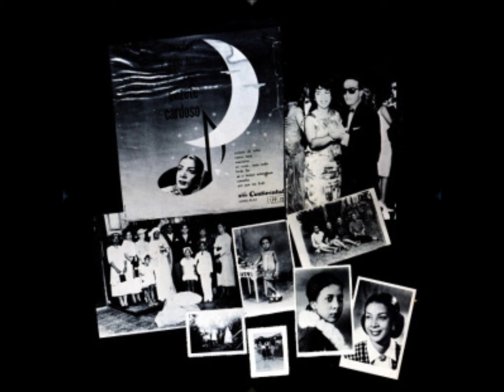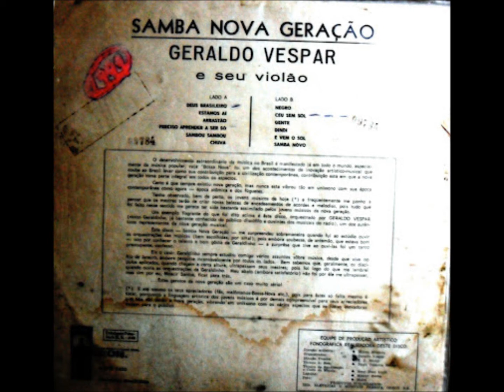LUZES NA RIBALTA - ELIZETH CARDOSO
ELIZETH CARDOSO
LUZES NA RIBALTA
(Vital Lima e Hermínio Bello de Carvalho)
DISCOS COPACABANA
ELIZETH CARDOSO – 1976
Arranjos de Geraldo Vespar
Nelsinho – Magro (MPB4) – Chiquinho Morais – Moacy Silva
Sei que é questão de teimosia
Bater o pé nesta agonia
Entre o não e o talvez
Vão me reprovar dizendo
Que eu ando é percorrendo
Os caminhos da insensatez
Mas imaginar foi você
Quem me fez eu desquerer
Tantas coisas que eu queria
Já vi que teu despreparo
Em usar um pouco mais
Vai gerar mais cicatrizes
E cicatrizes são atrizes
Que atuam falsamente
Quando a vida solta
De pronto desespero
E suas meias de seda
Não escondem as varizes
E quando abre o pano de copa
Se atiram feito lobas
Com a palavra velada
Fui atriz por um deslize
Não há dor que cicatrize
Quando se leva pancada
Sou atriz por agonia
E levo de teimosia
Apesar de toda vaia.

Vídeo de Antônio Augusto dos Santos, Antônio Bocaiuva, antaugsan. Divinópolis, Bocaiuva, Minas Gerais. Por sugestão de Antônio Salazar Fagundes , Fotos e imagens da Internet. Em 7/10/2014